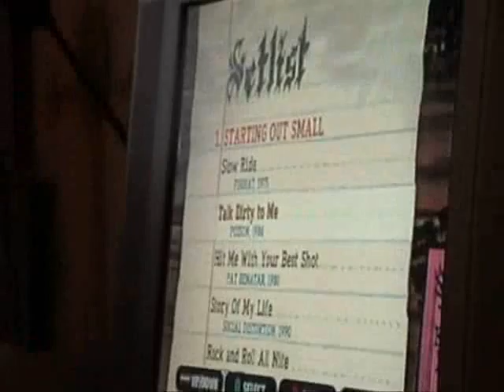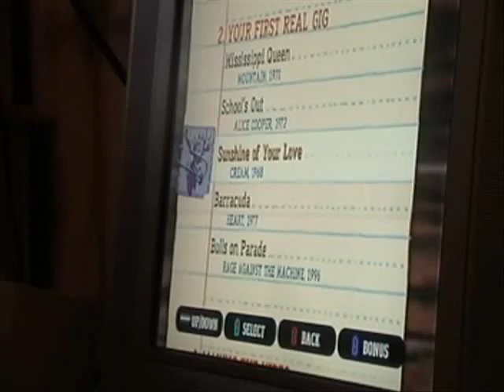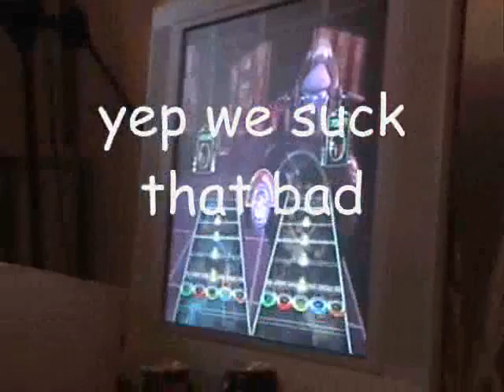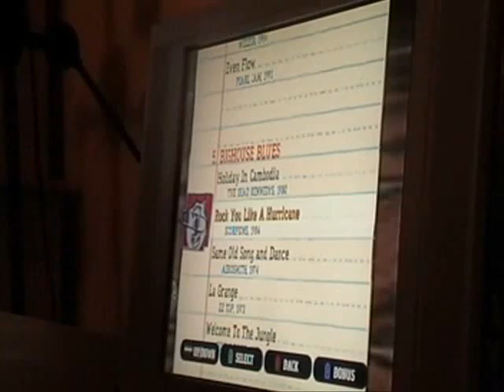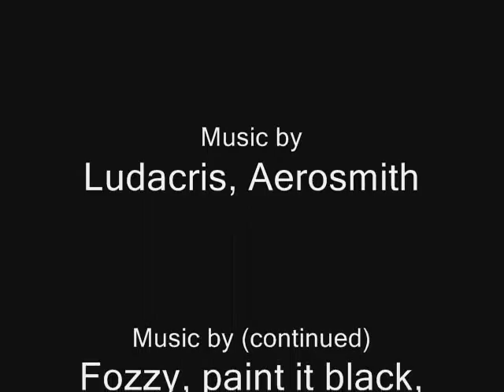Retards At A Party: Chapter 5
The 5th and final chapter in the epic series